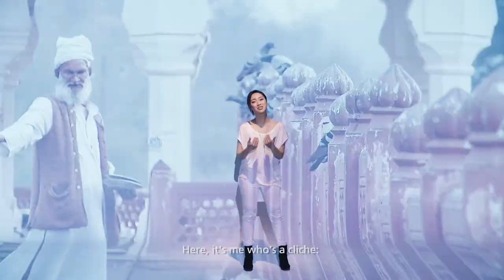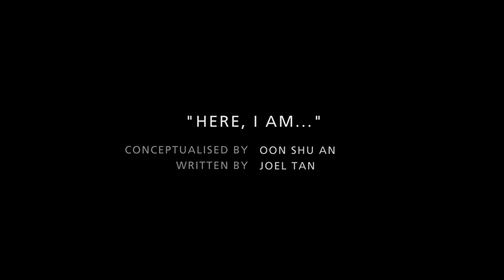Here I Am..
Perception is a funny thing. Who we think we are could be completely different from who other people think we are. And where we are, definitely affects that too.

Anyway, I got together with a bunch of friends and did this! Would love to know your thoughts!!

Conceptualised by Oon Shu An
Written by Joel Tan
Producer Vinod Varma
Director Salihin Ramli
Director of Photography Farhan Zulkifli
Editor Huda Azzis
Sound Recordist Hussin Ismail
Make up Nur Shafiqah
Grips John Gwee
          Shahreen Tajri
Production Assistant Rohaizzatd Hamzah
Audio Post Production Home Studio Pte Ltd
Audio Post Producer Joshua Chia
Sound Design/Re-recording Mixer Tran Quangman
Special Thanks Raycine Studios

Production Company Altnative Media